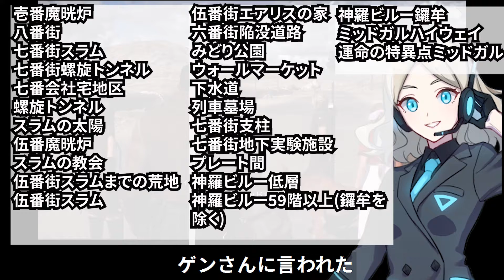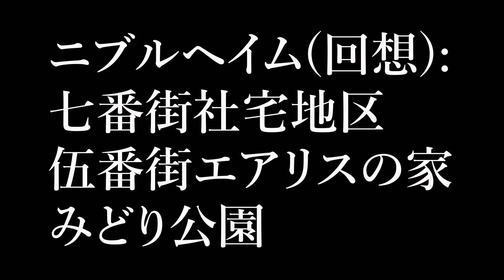【FF7リメイク】徹底検証FF7R2作目はどこまで？街ダンジョン数と広さを原作とリメイク1作目で比較！忘らるる都まで行くのか？1作目と同じボリュームならあの場所まで！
FF7R2作目はどこまでなのか、街ダンジョン数と広さを原作とリメイク1作目で比較して、忘らるる都まで行くのかを検証！1作目と同じボリュームならあの場所まででした。
この動画の目的は次回作を視聴者さんと予想して盛り上がることです。
よろしければ予想をコメント欄まで。

■リメイク1作目ピース
壱番魔晄炉
八番街
七番街スラム
七番街螺旋トンネル
七番会社宅地区
螺旋トンネル
スラムの太陽
伍番魔晄炉
スラムの教会
伍番街スラムまでの荒地
伍番街スラム
伍番街エアリスの家
六番街陥没道路
みどり公園
ウォールマーケット
下水道
列車墓場
七番街支柱
七番街地下実験施設
プレート間
神羅ビルー低層
神羅ビルー59階以上(鑼牟を除く)
神羅ビルー鑼牟
ミッドガルハイウェイ
運命の特異点ミッドガル

■原作無印FF7行先リスト
カーム
ニブルヘイム(回想)
ニブル山
ニブル魔晄炉
神羅屋敷
チョコボファーム
ミスリルマイン
(コンドルフォート)
ジュノン
運搬船
コスタデルソル
コレル山道
コレル
ゴールドソーサー
コレルプリズン
バギー操作
(ゴンガガ)
コスモキャニオン
ギ族の洞窟
ニブルヘイム
神羅屋敷
ニブル山
ニブル魔晄炉
ロケット村
タイニーブロンコ操作
（ウータイ）
ゴールドソーサー（デート）
古代種の神殿
ボーンビレッジ
忘らるる都

■おすすめ
【FF7リメイク】2021年最新公式書籍・小説・ユフィ編DLC・関連作品全部盛りしてFF7R開始前の状況をまとめてみた

※お知らせ
こちらの動画は当チャンネル独自の見解であり、他の意見を否定するものではありません。
見解の相違はコメント欄で深めましょう！

【登場人物】
■AIキョウコ
学生服を着た鋭い考察をする考察解説特化型AI。共感能力に欠けて常に冷めた性格。しかし表に出さないだけで本当は所長とよく話すAIイブキを羨ましがったりしている。
考察能力に特化しすぎたAIなので、ゲームの戦闘やミニゲームが致命的にできない。

■AIイブキ
ガイドのような格好をしたキョウコの助手として作り出された解説AI。考察は得意ではないが、ネットのデータサーチと共感能力に優れキャラの気持ちに寄り添うことができる。

■AIゲン
ロボットのような見た目のサーバネットワーク監視AI。ツッコミ気質の気のいいAI。自由なAI考察メンバーに振り回されている。考察は得意ではないが、ゲームテクニックはそこそこ。そしてゲーム好き。ゲーム好きの観点で解説を行ったりする。

動画アップの告知や、追加配信の告知をします。
動画作成で気が付いたゲーム小ネタもつぶやきます。

動画作成でカットしたシーンや再生数が振るわなかった動画を移動するサブチャンネル

Twitterに動画アップの告知や、追加配信の告知をします。

BGM効果音：魔王魂、甘茶の音楽工房
CV:すずきつづみ・さとうささら(CeVIO)